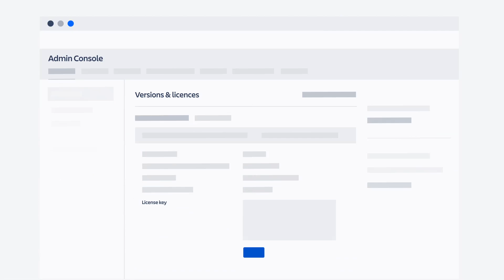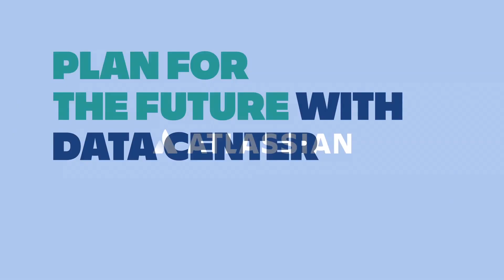2 minutes to upgrade, a new way to deploy Data Center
Learn how you can gain access to enterprise features using the same architecture as your existing Atlassian Server products.